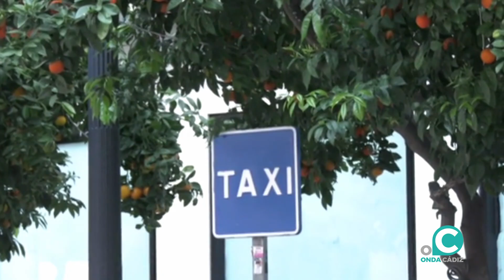Reunión bimensual entre Ayuntamiento y sector del Taxi